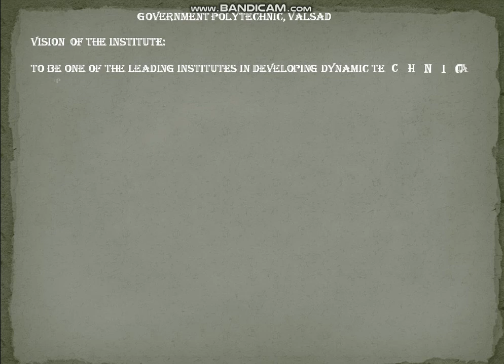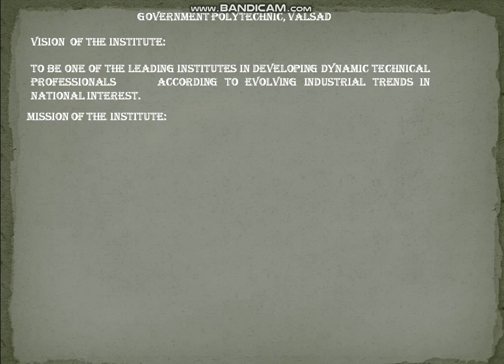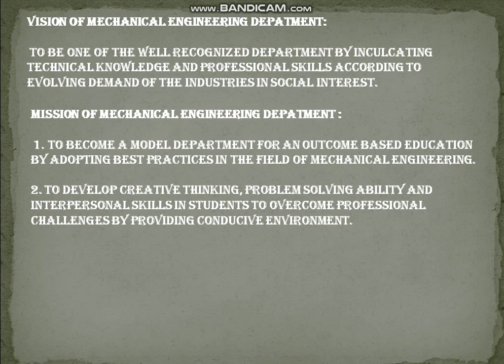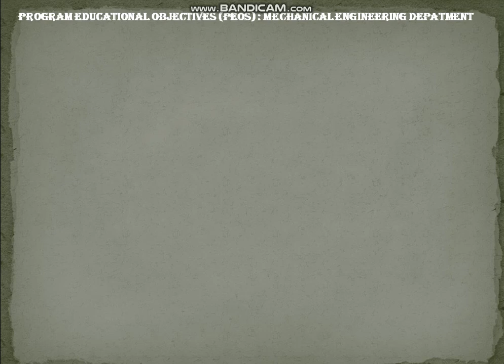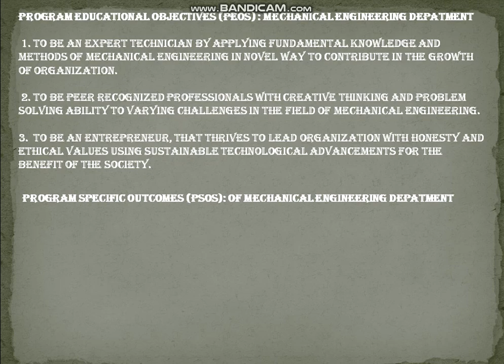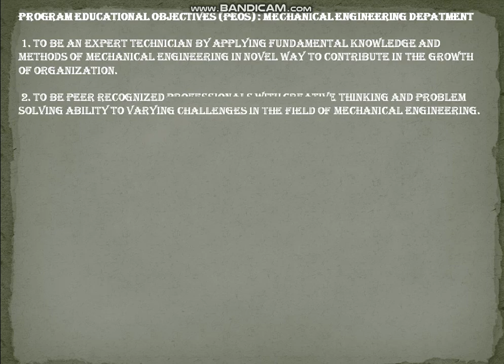VISION MISSION OF MECHANICAL ENGINEERING DEPARTMENT - GOVERNMENT POLYTECHNIC, VALSAD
DEAR STUDENTS PLEASE WATCH THE VIDEO SO THAT YOU CAN REMEMBER AND IMPLEMENT IT EASILY